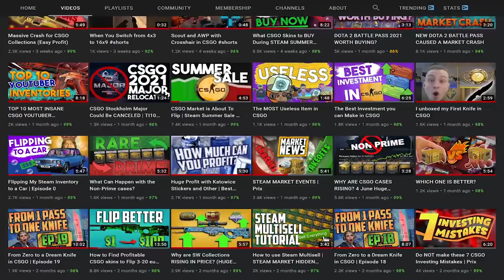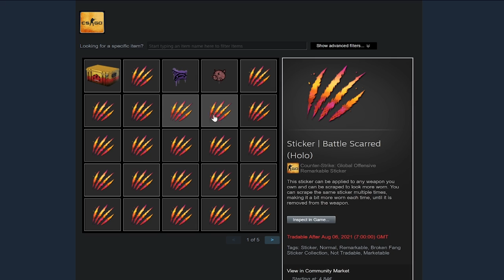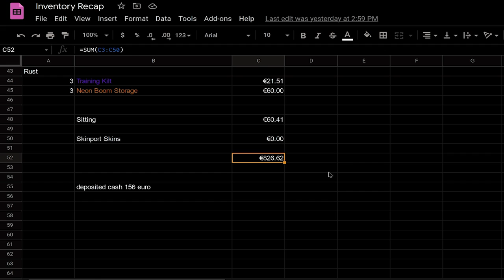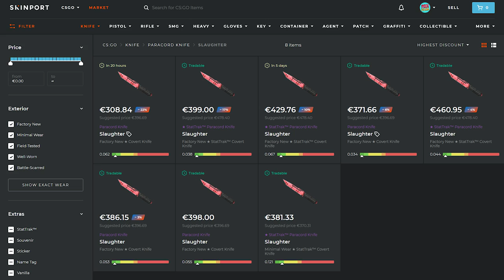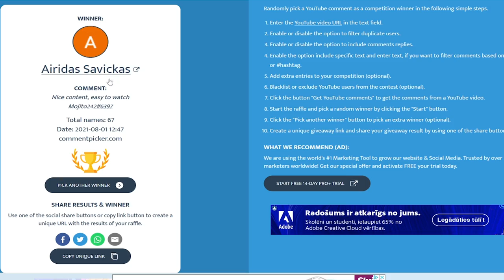Investing Till I can buy a Car EP. 2 | CSGO, Stocks, Steam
Check out Skinport –The best marketplace to buy and sell your CS:GO Skins quick for real money

steam summer sale what csgo skins to invest csgo investing csgo investment how to choose the best csgo skin for investment csgo collection investing csgo investing guide